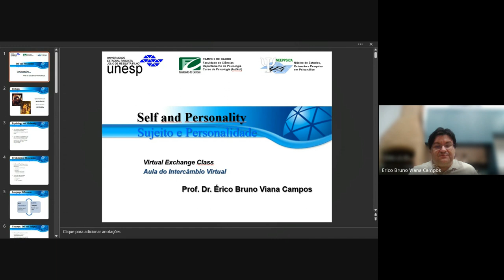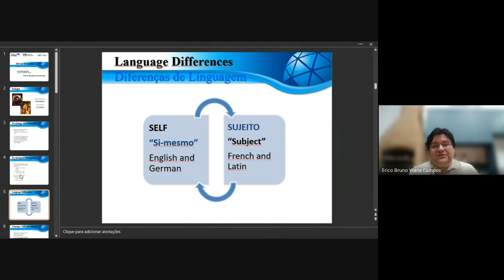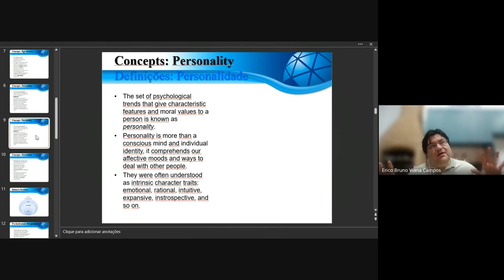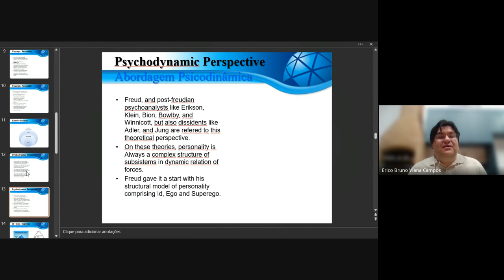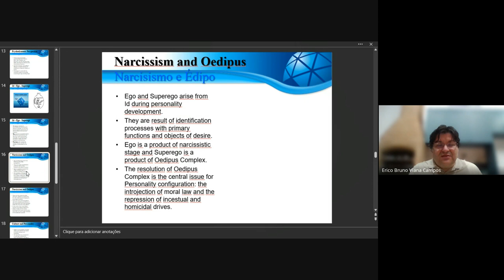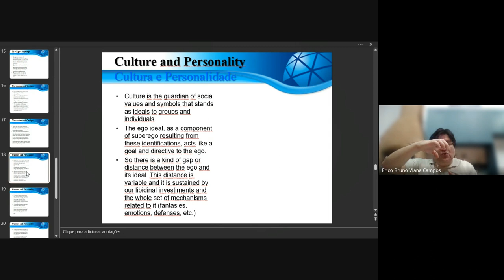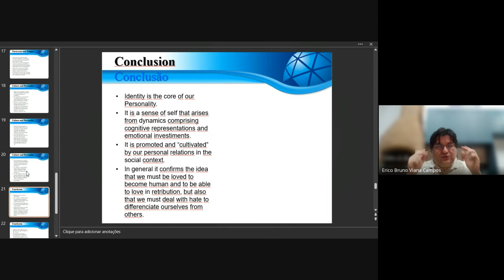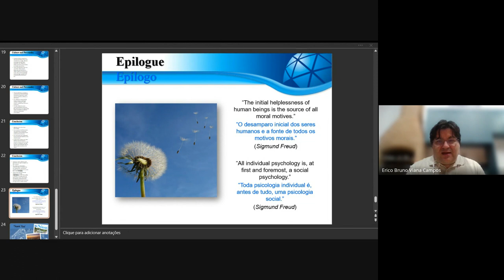Self and Personality - Virtual Exchange Module on Personality and Culture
This video is a recorded introduction class on the subject of self and personality for our Virtual Exchange Module on Personality and Culture. It was recorded for the first edition of the collaboration with Florida University (USA)  and Shimane University (Japan) on 2023. This initiative is part of BRAVE - UNESP Program.